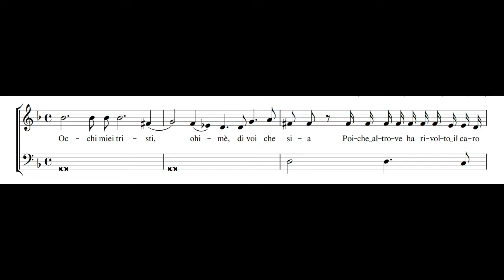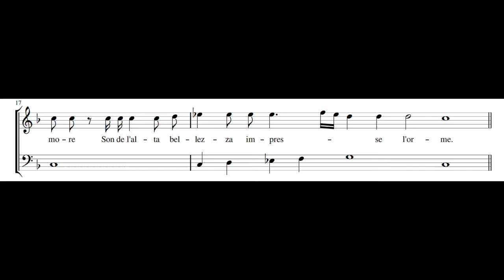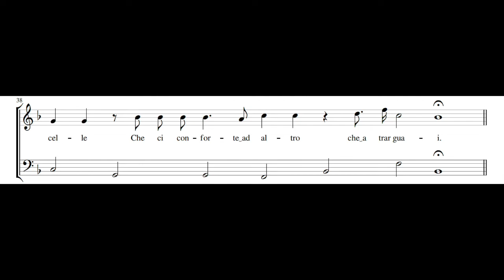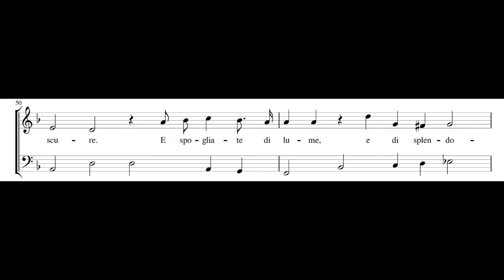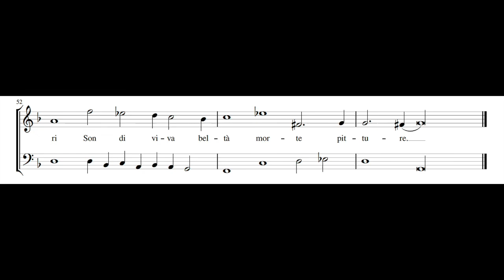GIOVANNI PIETRO BERTI: Occhi miei tristi - Dialogo con gl'occhi PDF SCORE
Composed by Giovanni Pietro Berti (c. 1590–1638). From Cantade et Arie, Libro Primo, Venezia, 1624.

Ulrike Hofbauer, soprano
Ensemble &cetera